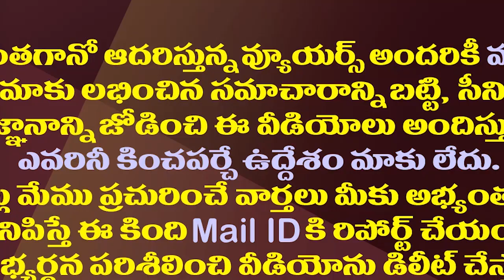చంద్రబాబుకు పవన్ కల్యాణ్ షాక్ ఇలా తగలనుందా?| Will Pawan Kalyan Give Such A Shock To Chandrababu?